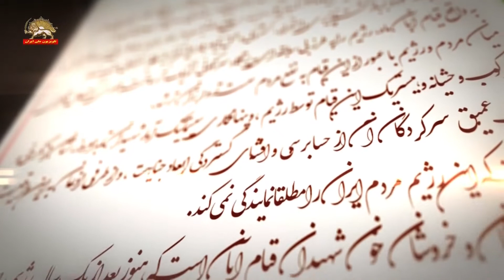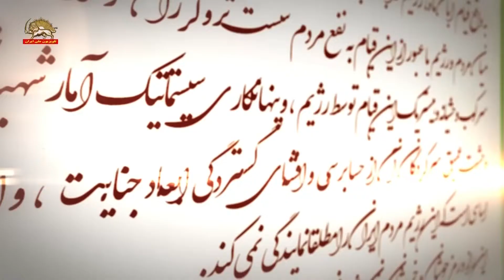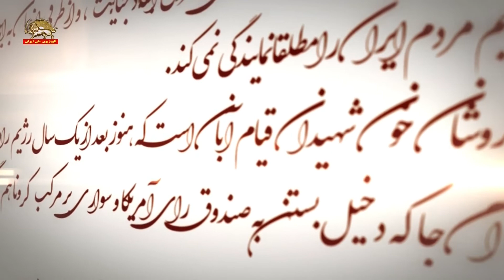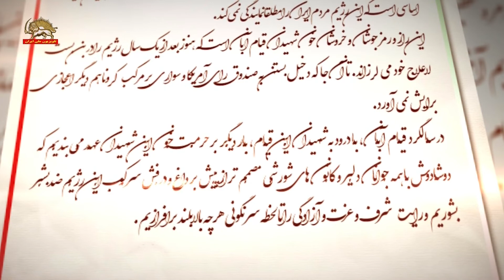قیام ایران ـ زندانیان سیاسی اوین به مناسبت سالگرد قیام آبان ۹۸پیام داده‌اند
قیام ایران ـ پیام زندانیان سیاسی اوین به مناسبت سالگرد قیام کبیر آبان
سیمای آزادی تلویزیون ملی ایران ـ ۲۵ آبان ۱۳۹۹
قیام آبان ماه ۹۸ در زمره عظیم‌ترین و خونبارترین شورشهای مردمی علیه دیکتاتوری در ایران است .
و قوی‌ترین پاسخ به ۴دهه جنایت و کشتار و فساد رژیم آخوندها با انبوه شهیدانش، برای همیشه در سینه تاریخ مردم ایران جاودانه خواهد ماند.
این قیامی بود در امتداد قیام دیماه ۹۶،
که بار دیگر مرزبندی قاطع و خونین مردم را در برابر همه باندهای رژیم به رساترین شکل بارز نمود .
و بر بازگشت‌ناپذیری، استمرار، گستردگی و عمق قیامها در این آخرین فاز سرنگونی مهر تأیید نهاد.
به واقع قیام آبان ماه، رژیم را به طرز بی‌سابقه‌یی به پرتگاه سرنگونی نزدیک‌تر ساخت .
به‌طوری‌که تعادل‌قوای میان مردم و رژیم با عبور از این قیام به نفع مردم سست‌تر و لرزان تر شد.
سرکوب وحشیانه و هیستریک قیام ایران در آبان توسط رژیم، و پنهان‌کاری سیستماتیک آمار شهیدان تا به امروز هست ،
که نشان از نگرانی و وحشت عمیق سرکردگان آن از حسابرسی و افشای گستردگی ابعاد جنایت، و از طرفی اذعان به این واقعیت اساسی است که این رژیم مردم ایران را مطلقاً نمایندگی نمی‌کند.
این راز و رمز جوشان و خروشان خون شهیدان قیام ایران در آبان است.